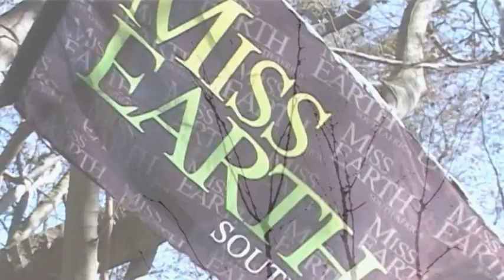Tamerin Jardine (Miss Earth SA 2012) Promo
Promotional Video for the Miss Earth International Competition 2012